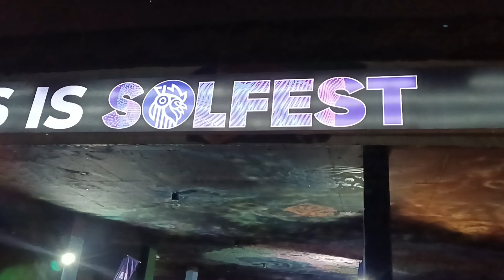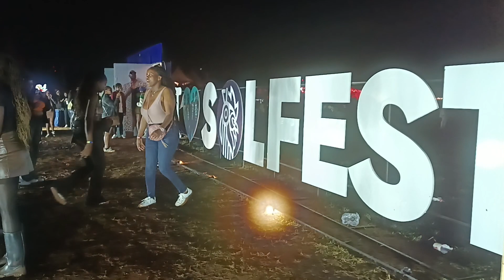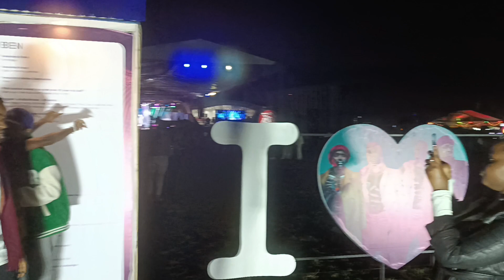SAUTI SOL SOLFEST RANKED BEST SHOW IN KENYA